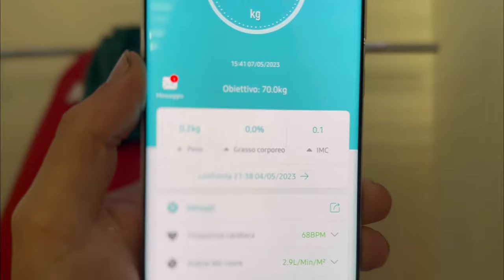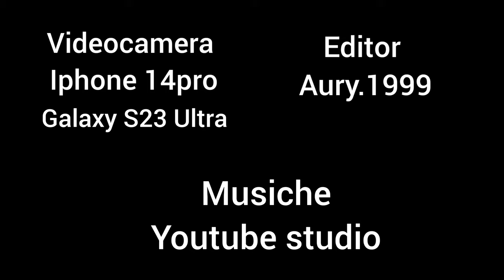Gym - My Story | chair for legs EP24 [4k 60fps]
04/05/2023

oggi allenamento di gambe! nuovi esercizio. sedia...